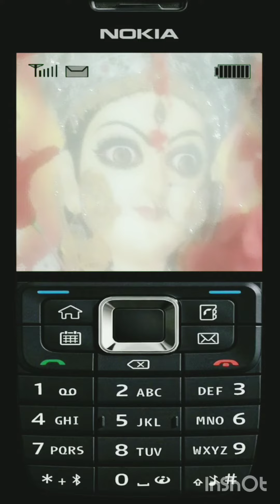Singh# Kahana Hai Baba